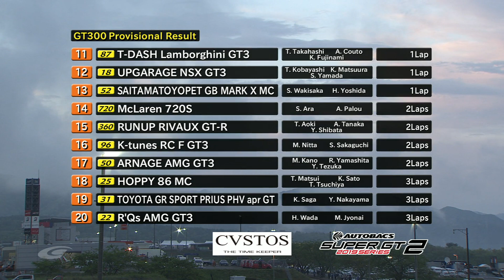ARTA 2019 superGT Rd2 fuji AUTOBACS GT300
ARTA GT300 ダイジェストYoutube 是非お楽しみ下さい。

7番手からのスタートではあったが、レースセッティングが決まっていたので、トラブルに巻き込まれなければ、順位を挽回出来るとチームは自信を持って挑んだ。スタート直前に雨足が強まり、セーフティーカー先導のスタートとなった。2周目にセーフティーカーが外れ、いよいよスタートが切られた。序盤はタイヤに熱が入りづらく、高木選手は苦戦したが、順位を落とす事なく周回を重ね、6周目にはひとつポジションを上げた。8周目には更にポジションを上げて5番手、更にコカ・コーラコーナーで3番手までポジションを上げた。車のバランスは良さそうだ。しかし、雨足が強くなり12周目にまたセーフティーカーが導入されてしまう。15周目には赤旗中断になり、約30分後に再スタートが切られた。セーフティーカー先導のスタートだったが、1周でセーフティーカーは外れ、リスタートが切られたが、高木選手は1コーナーで走行ラインから外れて順位をひとつ落としてしまった。タイヤの暖まりが良くなくて、22周目までに6番手までドロップしてしまう。しかし、タイヤが暖まり始めてからは徐々にペースがあがり、37周目に福住選手に交代するまでに3番手までポジションを回復した。福住選手はドライタイヤでコースイン。12番手で復帰し、速いペースで43周目までに5番手まで順位を回復。62周目までに4番手までポジションを上げて、71周目に高木選手に交代した。タイヤのコンディションも非常に良かったので、チームはタイヤ無交換作戦を取り、高木選手は給油だけでコースに復帰した。作戦は功を奏し、82周目には2番手までポジションを上げた。終盤はトップの#10より速いペースで追い上げ最終ラップは背後まで迫ったが、開幕戦に続いて2戦連続で2位でチェッカーを受ける事に成功し、 2レース連続の2位表彰台に上った。

・オートバックス公式チャンネルへ登録